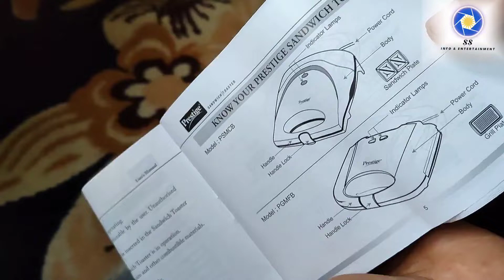Prestige Grill Toaster PGMFB 800W toaster grill shopping budget #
Prestige Grill Toaster PGMFB 800W
non stick, non toxic, indicator, fixed grill plates